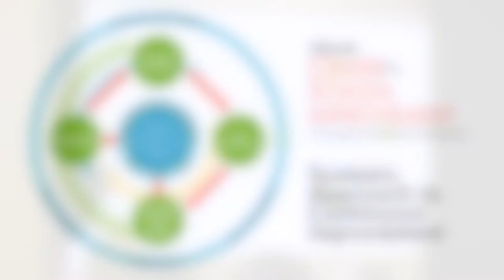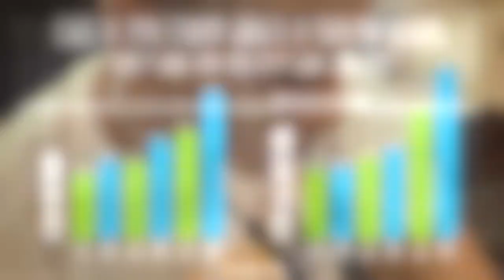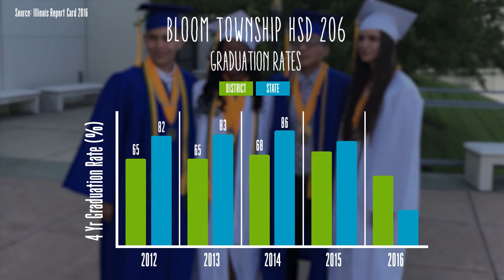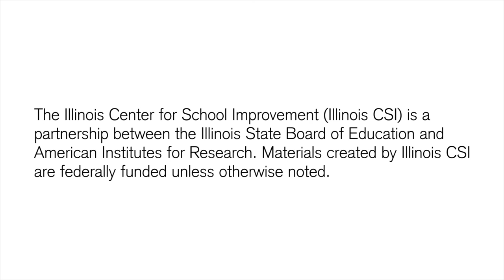The Illinois CSI Effect: Bloom Township School District 206 Leading the Way to Transformation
Watch as Bloom Township School District 206 shares the journey of its partnership with Illinois CSI through the process of continuous district and school improvement and the results.